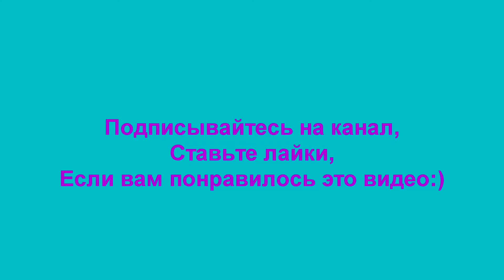[Love English Club] Школа английского языка в Красноярске - Визит ко врачу